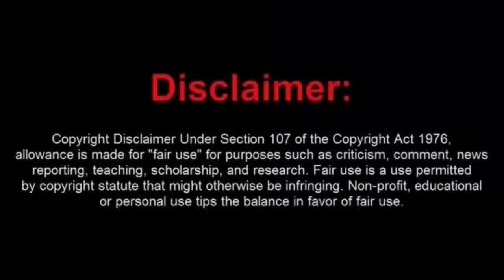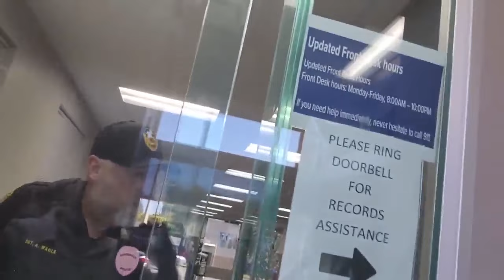Frauditor Simpleton Has a FOIA Meltdown over Nothing